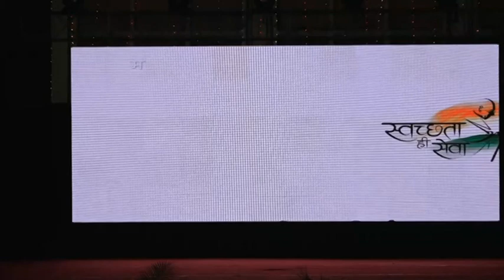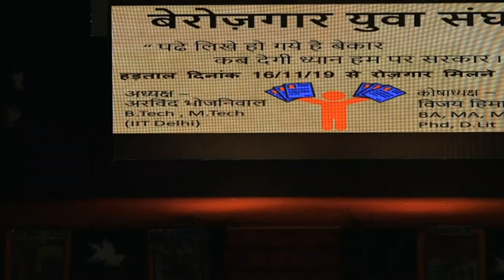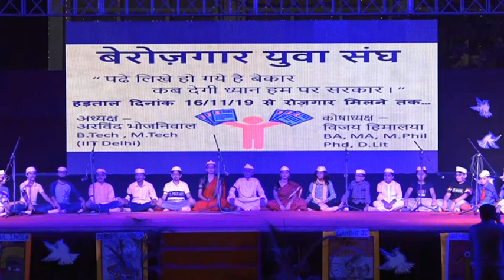Annual Day 2019-20 I